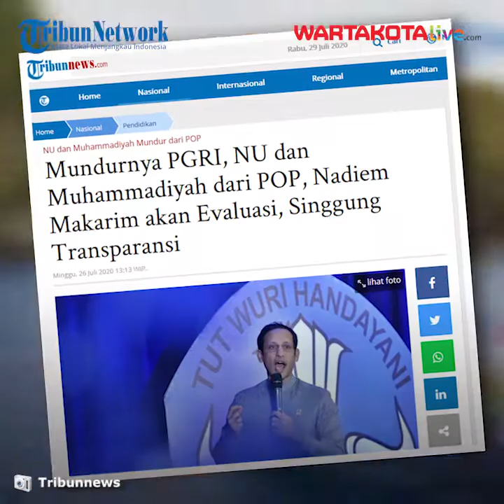POP Dikritik Keras Mendikbud Nadiem Makarim Akan Evaluasi dan Minta Maaf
Menteri Pendidikan dan Kebudayaan Nadiem Makarim mengucapkan permohonan maaf atas polemik yang timbul akibat Program Organisasi Penggerak.

Nadiem juga berharap Muhammadiyah, NU, dan PGRI kembali bergabung membantu pelaksanaan Program Organisasi Penggerak.

"Dengan penuh rendah hati, saya memohon maaf atas segala keprihatinan yang timbul dan berharap agar tokoh dan pimpinan NU, Muhammadiyah, dan PGRI bersedia untuk terus memberikan bimbingan dalam proses pelaksanaan program yang kami sadari betul masih belum sempurna," ujar Nadiem melalui video yang dirilis oleh Kemendikbud, Selasa (28/7/2020).

Mantan CEO Gojek ini menyadari tanpa dukungan dari berbagai pihak, tujuannya menciptakan pendidikan yang berkualitas akan sulit.

Nadiem mengatakan Kemendikbud akan terbuka menerima masukan seluruh pihak untuk perbaikan Program Organisasi Penggerak.

"Tanpa dukungan dan partisipasi semua pihak mimpi kita bersama untuk menciptakan pendidikan berkualitas untuk penerus bangsa akan sulit tercapai," ucap Nadiem.

Menurut Nadiem, masukan yang diberikan oleh NU, Muhammadiyah, dan PGRI sangat bermanfaat terutama untuk perbaikan Program Organisasi Penggerak.

Dirinya mengatakan ketiga organisasi ini memiliki kontribusi yang sangat besar bagi pendidikan di Indonesia.

"Ketiga organisasi ini telah berjasa di dunia pendidikan bahkan jauh sebelum negara ini berdiri. Tanpa pergerakan mereka dari Sabang sampai Merauke identitas budaya dan misi dunia pendidikan di Indonesia tidak akan terbentuk," pungkas Nadiem.

Seperti diketahui, PGRI, Majelis Pendidikan Dasar dan Menengah (Dikdasmen) Pimpinan Pusat (PP) Muhammadiyah dan Lembaga Pendidikan Ma'arif Nahdlatul Ulama (NU) menyatakan mundur dari Program Organisasi Penggerak yang diluncurkan Kemendikbud.

Mereka mengkritik tidak jelasnya klasifikasi organisasi yang mendapatkan bantuan dana Program Organisasi Penggerak. Serta kejanggalan dalam proses verifikasi.